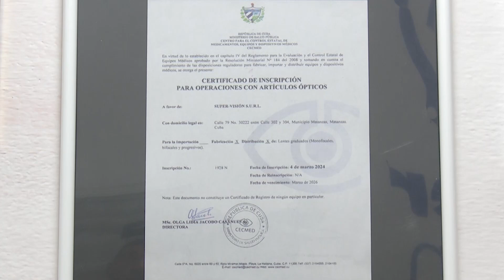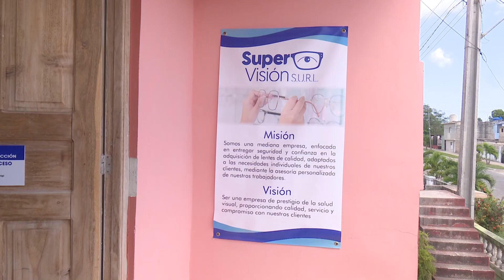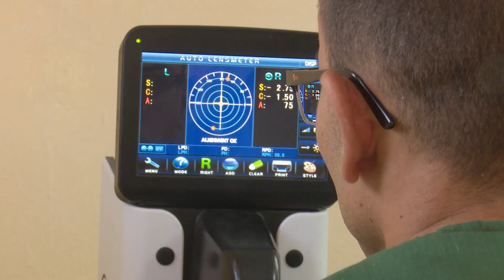Matanzas en Tiempo Real [25/3/2024]